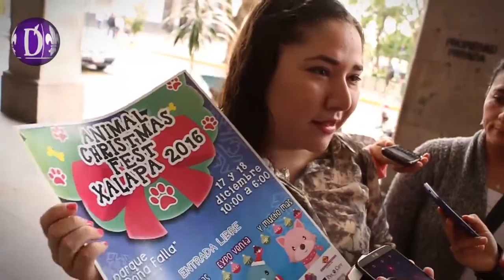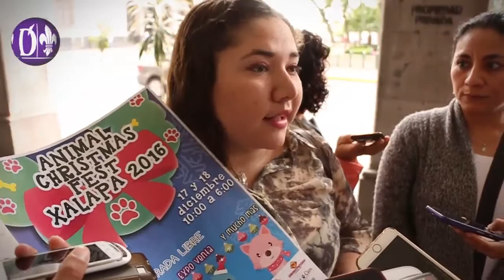Presentan el Animal Christmas Fest Xalapa 2016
Xalapa, Ver.- El prósimo fin de semana, los días 17 y 18 de diciembre, se estará realizando el Animal Christmas Fest Xalapa 2016 en el parque Doña Falla en el cual habrá rifas y pasarela de adopciones, lo recaudado será en beneficio de un albergue ubicado en Perote y otros en Xalapa.